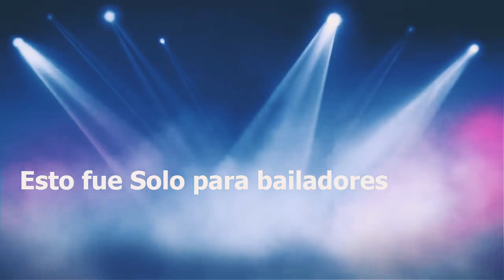El Gran Gamboa ft. Lil Kenn.- La Anaconda (Junay Beats) | Vídeo Oficial ( Dotorato Beats)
Esperando que cuando escuchen el tema sea de su agrado y quiero darle las gracias a todos los que escuchan mis temas bendiciones acada uno de ustedes

Saludos desde Guatemala, la Tierra de Dios

🔴 EP Culture And Sound PB 2022
👇🆗🔥 link
1. El Gran Gamboa - Lebebei Bagu
2. El Gran Gamboa - Pure-Merd
3. El Gran Gamboa - Alza la Mano
4. El Gran Gamboa - Dele Babinaha
5. El Gran Gamboa - Chibam Chibum
6. El Gran Gamboa - Eres Importante
7. El Gran Gamboa - Voy a Fumar

1. ElGranGamboa-MixEP CultureAndSound

🔴 EP Afro Punta Iza
👇🆗🔥 link
1. El Gran Gamboa - Almagana.
2. El Gran Gamboa Ft. TrigueBoy - PororoParte 2
4. El Gran Gamboa - Liseme (Que Rico)
5. El Gran Gamboa - Cuanto por el chiquito
6. El Gran Gamboa - Mi Vecina Y su Mico
7. El Gran Gamboa - Una Nalgadita
8. El Gran Gamboa - Cuca y Baygon
9. El Gran Gamboa - Otro P2do

10. El Gran Gamboa - Album Completo de AfroPuntaIza

Artista Guatemalteco 🇬🇹  Dancehall de Guatemala 🇬🇹  AfroPunta De Guatemala 🇬🇹 AfroBeat de Guatemala 🇬🇹 Reggaeton de Guatemala 🇬🇹  Reggae de Guatemala 🇬🇹 Música Punta De Guatemala 🇬🇹 Punta Guatemalteca